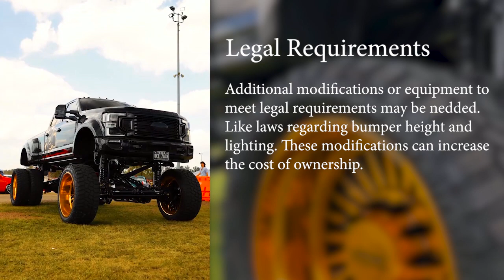Lifted F450 Dually Super Duty Ownership Factors